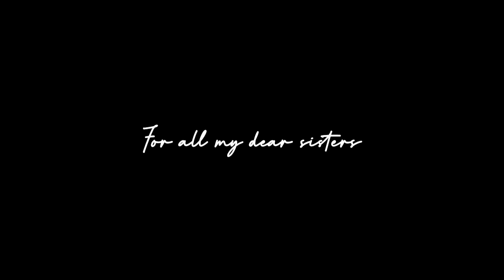EN AKKA - OFFICIAL LYRICAL VIDEO SONG BY KZEII //SONG DEDICATED TO PAPA AKKA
This song for papa akka
And for all my dear sisters and my fans...
Do support more...
Do share and support if u love ur sis